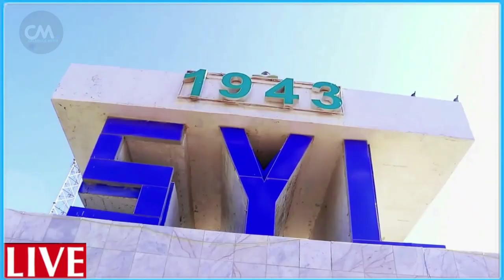DEG DEG Qarax Xoogan Muqdisho Farmajo Cali Yare & Fahad oo markale Qarax qorsheysan dhalinyaro Xasuq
DEG DEG Qarax Xoogan Muqdisho Farmajo Cali Yare & Fahad oo markale Qarax qorsheysan dhalinyaro ku Xasuuqay ,xog xasaasi ah wararkii ugu dambeyay qaraxii xooganaa ee muqdisho gilgilay, dhalinyaro lala beeksaday ,qarax siyaasadeysan